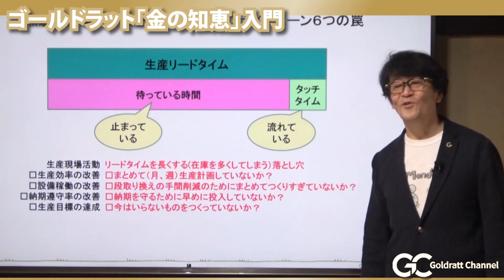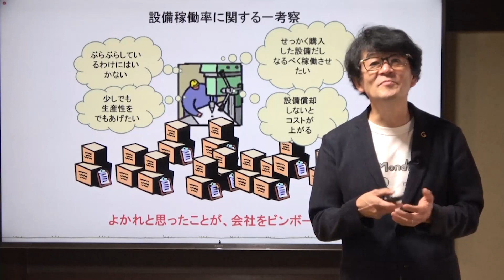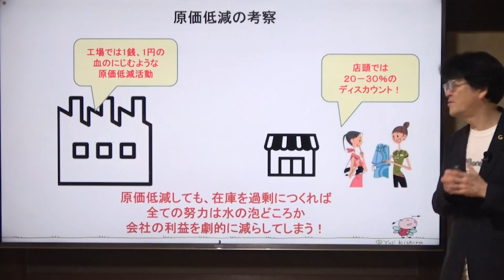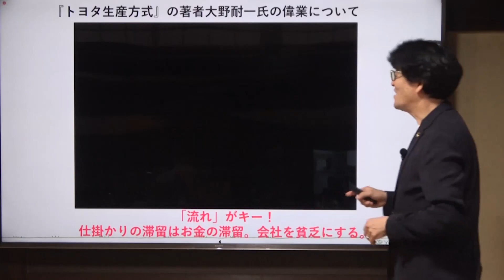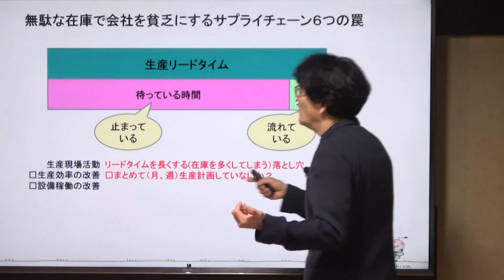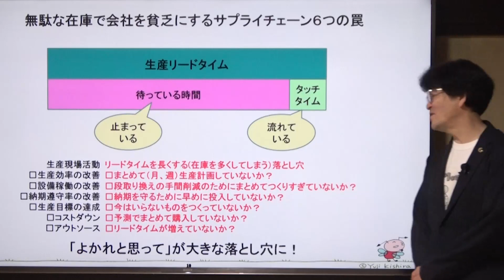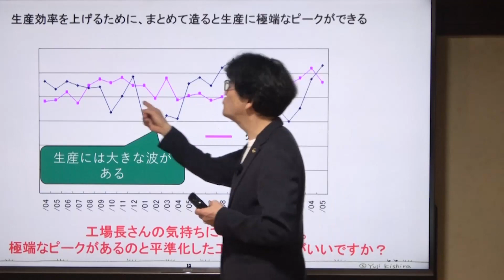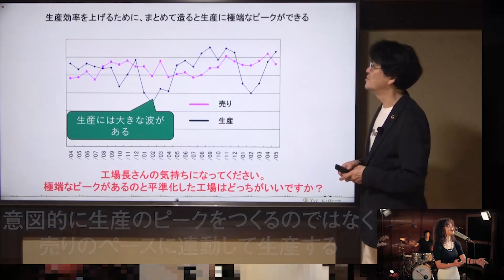無駄な在庫で、会社を貧乏にするサプライチェーン６つの罠とは？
「作業員が休むことなく常に作業をしている工場は非常に非効率なんだ」。これは、世界で1000万人が読んだベストセラー『ザ・ゴール』の中で、指南役のジョナが主人公に語る言葉です。

もしも、あなたが工場のマネジャーであれば、勤務時間中に休んでいる部下がいたら、作業を続けるように指導しますよね？　でも、実は作業をしない方が会社の利益を引き上げるケースもあるのです。今回は、このカラクリに迫ります。併せて、「会社を貧乏にするサプライチェーン６つの罠」も解き明かします。

ー 説明会開催・個別相談受付中！ 2023年10月開講 ー
理論を”実践で検証”し成果を出す！【サプライチェーンマネジメント】コースご案内
世界最先端のSCM理論を実践できる人財を育成するオンラインプログラム（全6回）
「ゴールドラット全体最適のSCM-DXエキスパートコース」（Goldratt School）

【目次】
00:00　オープニング
00:23　作業員が休むことなく作業している工場は非効率？
05:31　無駄な在庫を減らしリードタイムを短縮した事例
07:07　生産現場活動における6つの罠
09:30　お悩み解消！コンシェルジュのご紹介
09:43　書籍「『よかれ』の思い込みが、会社をダメにする」のご紹介
10:22　生産効率を上げるためにまとめてつくるとどうなるか？
11:19　詳細なノウハウを視聴する方法
12:48　今回のハイライト

Goldratt Channelは毎週金曜日更新。
「Goldratt＝金の知恵」をお届けしていきます！

「金の知恵入門」シリーズは『Goldratt Channel Premium』(1,100円/月）で、
CM無しバージョンを無料でご覧いただけます。
番組を集中してご覧になりたい方におすすめです。

◆月額1,100円！で見放題・学び放題◆
『Goldratt Channel Premium（ゴールドラット チャンネル プレミアム）』

アマゾン創業者ジェフ・ベゾス氏が経営幹部の必読書トップ３に挙げ、
ジャパネットたかた創業者の高田明氏が、
一流経営者の必読書10冊のトップに選んだ世界的ベストセラー「ザ・ゴール」。

製造業に限らずプロジェクトマネジメントや小売などへ
活用が広がる「経営理論TOC」。

創始者のゴールドラット博士本人の講義や、
世界の名経営者のTOCの活用事例、
理論をわかりやすく解説した動画が見放題のWEBサービスです。

Youtubeで公開されている動画をCMなしで観れる他、
Premiumメンバー限定の動画も多数ございます。

名経営者による秘蔵コンテンツも盛りだくさん、
業務のカイゼンや経営を科学的に学ぶことができます。

さらに視聴だけでなく、
成果に繋がる学べる仕組みも活用できて月額1,100円。

『Goldratt Channel Premium』の会員になると、
公開収録への参加や、実際の社会問題・ビジネスのお悩みを
その場で解決する「問題解決Live！」など会員限定イベントにも参加できます！

▶︎『ザ・ゴール』研修、リリースしました！
▶︎▶︎オンライン体験会　大好評開催中！

世界で1000万人が読んだ伝説のベストセラー『ザ・ゴール』、
エッセンスをアニメーション化、待望の【社員研修】となりました！

【集合研修での活用】や【Zoom等のオンライン研修】に対応。
全体最適の視点で自律的に行動できる人材を育成します。

『ザ・ゴール』研修のオンライン体験会、大好評開催中です！

▶︎詳細や体験会のお申し込みはこちらから

岸良裕司　－　Goldratt Japan CEO　－

・東京大学MMRC(ものづくり経営研究センター)非常勤講師
・国土交通大学 非常勤講師

1959年生まれ。東京外国語大学卒業後、京セラ（株）に入社。
半導体部品事業本部、
半導体部品営業統括部にて主にマーケティングの強化に尽力。
全体最適のマネジメントであるTOC（Theory Of Constraint:制約理論） を
あらゆる産業や行政で実践。
活動成果の１つとして発表された「三方良しの公共事業」は
世界的ベストセラー「ザ・ゴール」著者、E.ゴールドラット博士の絶賛を浴び、
07年4月に国策として正式に採用される。
2008年4月、ゴールドラット博士に請われて、
ゴールドラット・コンサルティングに入職し、日本代表となる。
科学的に再現性のあるロジックで短期間で飛躍的な成果を次々と出し続けている。

著書：
三方良しの公共事業改革
全体最適の問題解決入門
最短で達成する 全体最適のプロジェクトマネジメント
優れた発想はなぜゴミ箱に捨てられるのか？　など多数

▼Amazon著者ページ

タイムリーに情報を取得できます！

■ note（ゴールドラットチャネルを創ってる人）
メンバーの考察やおすすめ、制作こぼれ話が読めます！

■ TOCクラブ（無料で参加できる月1回のオンラインイベント）

【制作】Goldratt Japan
【講師】岸良裕司

○TOC(制約理論)を学ぶなら『ザ・ゴール  コミック版』がオススメ！

◯「ザ・ゴール」コミック版（無料サンプル版） Kindle版はこちら

▼今後配信予定の番組ラインナップ
倉庫と店頭、どちらの方が予想は正確か？
全体最適のサプライチェーンDXをいかに進めるか？
TPSとTOCのただならぬ関係 Part 1 全体最適のマネジメント理論TOCが生まれるきっかけをつくった日本人とは？
TPSとTOCのただならぬ関係 Part 2 不確実性の高い環境でTPSで目覚ましい成果を出すためには？
TPSとTOCのただならぬ関係 Part 3 TPSが変えた会計の概念とは？
TPSとTOCのただならぬ関係 Part 4 偉大な先達から学ぶ「巨人の肩の上に立って」６つのステップとは？